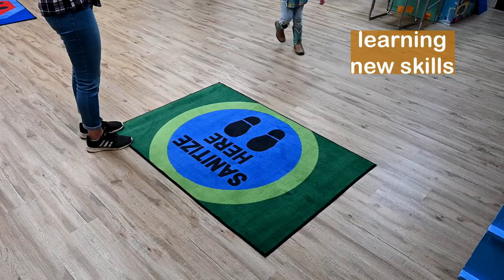Carpets for Kids Healthy Habits v2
Carpets for Kids partners with our teachers to provide carpets and physical distancing seating that works with any classroom environment. Learning life skills can be fun and positive! Washing hands, physical distancing, waiting turns, choosing kindness, and being good stewards of our planet are reinforced in our all NEW Healthy Habits Collection™ by Carpets for Kids®.
Ask your Carpets for Kids Authorized Dealer for more information today! carpetsforkids.com